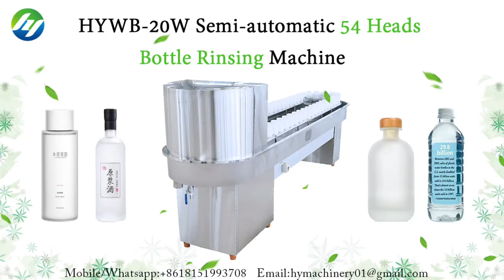HYWB-20W Semi automatic 54 Heads Bottle Rinsing Machine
Semi-automatic 54 Heads Bottle Rinsing Washing Machine

◆Multilingual Name
Automatic rotary water or air bottle rinsing washing machine for plastic / glass / PET bottle / Glass bottle air washer or pure water new bottle cleaning machine 洗瓶机زجاجة غسالة pudel pesumasina бутилка перална машина butelka pralki flaske af vaskemaskiner flasche waschmaschine бутылка в стиральной машине machine de lavage de bouteilles pullo pesukone 병 씻는 기계 Het was de fles. láhev pračka sticlă de spălat Garrafa máquina de lavar roupa びん洗浄機 flaska tvättmaskin steklenica pralni stroj, ขวดเครื่องซักผ้า Botella lavadora Το πλυντήριο üveg mosógép bottiglia di lavatrice Máy rửa chai. 洗瓶機

◆Rinsing washing machine details
☛Introduction

Semi-automatic bottle washing machine is a new type of bottle washing machine, which integrates bottle washing and bottle control, can save bottle control line and has wide practicability. It has the function of tap water and purified water washing, and adopts tracking type internal flushing and positioning type external flushing. Suitable for various bottle types. It has the characteristics of novel design, simple operation and low noise.The main features of this machine Points: Spray the outer wall of the bottle and rinse the inner wall twice continuously to ensure the rinsing effect; The main components are made of stainless steel or wear-resistant alloy to prevent corrosion; Working with tap water at normal pressure, with strong adaptability. The machine has reasonable structure, simple operation and convenient maintenance, and is widely used in wine, beverage, soy sauce, vinegar, pharmaceutical and other manufacturers.

☛Parameters
Rinsing head:54
Bottle size:Diameter: Φ40mm-Φ110mm Height: 80mm-350mm(Customized)
Mouth size:≥Φ18mm
Bottle type:50ml-5000ml PET bottle, plastic bottle, glass bottle, aluminium bottle, etc
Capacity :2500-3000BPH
Water pressure:0.2-0.4MPa
Water consumption:1m³/hour
Air pressure:0.55MPa-0.65MPa Clean and stable air supply
Power supply:220V/110V ;50/60HZ
Power:0.55KW
Weight:180Kg
Size:320×70×115cm

✅Catalog